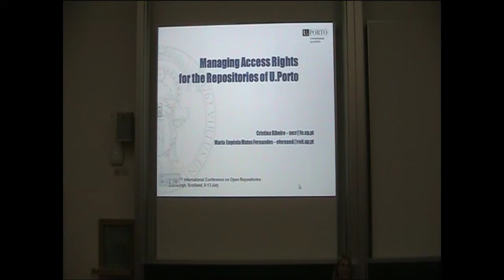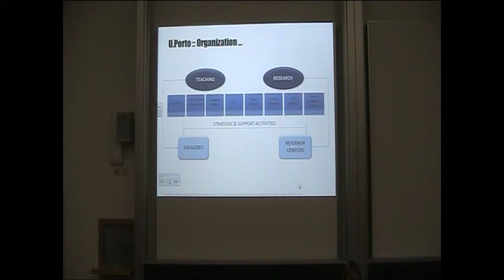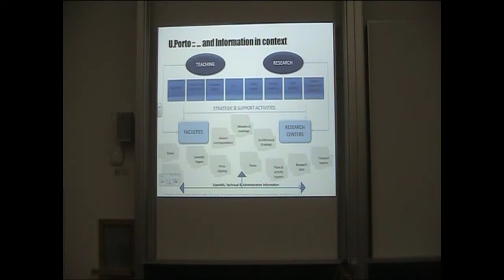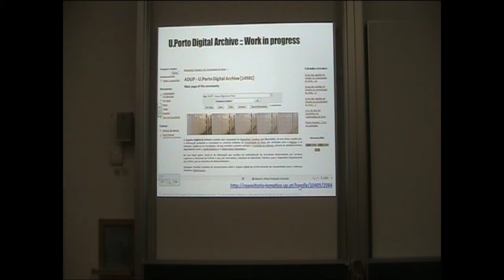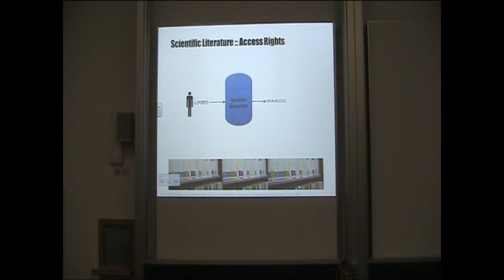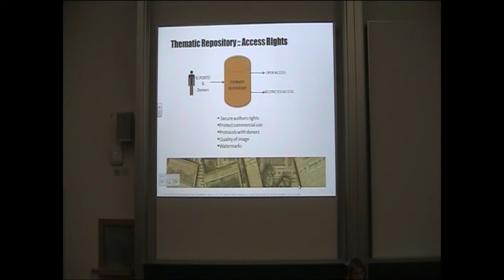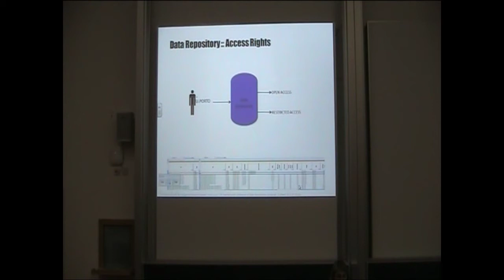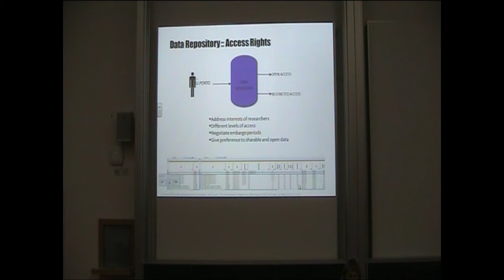RF6 Pecha Kucha: Managing Access Rights for the Repositories of U.Porto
This talk was a Pecha Kucha from Session RF6 at Open Repositories 2012

"Managing Access Rights for the Repositories of U.Porto" - Maria Eugénia Matos Fernandes, Reitoria da Universidade do Porto

This paper was originally proposed by: Maria Eugénia Matos Fernandes, Reitoria da Universidade do Porto, and Cristina Ribeiro, DEI-Faculdade de Engenharia da Universidade do Porto/INESC TEC.

Digital repositories are replacing traditional archives, and their functions largely exceed those of their ancestors. In a higher education institution, where multiple activities take place motivated by its teaching, research, community engagement and cultural missions, repositories may become endowed with a spectrum of functionalities that range from the support for teaching resources, the registry of academic publication, the management of research data, the preservation of heritage materials and the dissemination of timely news.

In this paper we are looking at the repository structure of U.Porto from the point of view of access rights and access restrictions. The experience at U.Porto has shown that an institutional repository does require considerable effort in the identification of the materials to be incorporated, and that a substantial part of that effort has to be devoted to the management of the access conditions.

We consider a set of case studies from U.Porto documents and analyze the processes required to make them available. The cases cover scientific papers, research data and administrative documents, and are just a sample of the many situations the university is facing in its mission of preserving the institutional memory and making resources available to a large audience in and outside the university.

For the scientific production, it is well known that authors are often not aware of their rights and, even in publications allowing them to have copies in the institutional repositories, they do not take the initiative to provide them. But even the internal process of publishing theses and dissertations, where a steady flow into the repository is expected, can take a long time to establish. Despite the existence of a common information system for almost 10 years now [1], U.Porto has a large diversity of practices and the process of thesis deposit is hindered by the fact that authors are allowed by general law to prevent the publication.

The recently created experimental data repository [2] provides the opportunity for researchers to preserve valuable datasets, sharing them within their community and even providing open access to data. The main issue in this area, as we have observed so far, is the lack of experience with data publication. If the possibility of publishing the data is not taken into account at the time researchers collect the data, it may become impracticable for them to obtain the required permissions at a later time, as this would involve new contacts with human subjects or extra conditions in existing contracts.

A significant number of administrative documents have been digitized and are organized as part of the institutional repository (currently over 15.000 records). The access conditions for materials such as student processes and staff contracts have been objected even in the presence of a conservative publication policy. Portuguese law is very strict with respect to the publication of personal data, and therefore the inclusion of documents on past staff contracts, for instance, even when expurgated from components related to health, family, opinions and work evaluations, has required the consultation with the national authorities for administrative data access. The minutes of various university committees are considered public, but they can only be published after their decisions have been validated and even so they may include personal information for which access may not be granted.

The long history of U.Porto has amassed many valuable historic materials such as the files of former students, minutes of sessions of management bodies, architecture projects, legacies from former professors and students and donations from other, possibly extinct, bodies, with which U.Porto had institutional relations. These materials also raise specific access issues, which have to be considered individually.

Overall, the experience with U.Porto repositories has shown that managing the access rights of repository documents is a time consuming tasks requiring ingenuity on the part of the repository managers to avoid getting trapped in complex and even contradictory legal conditions. The details of a large collection of cases for access rights can provide other repository managers with a realistic evaluation of the problems that arise when the institutional repositories go beyond the scientific production to expose the administrative processes and the miscellaneous documents resulting from the multiple activities of the university.